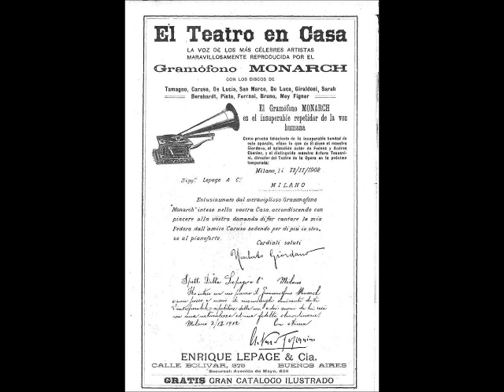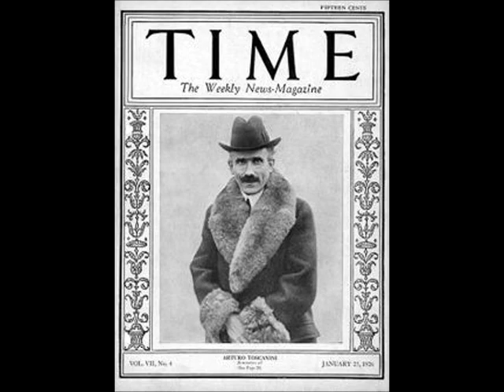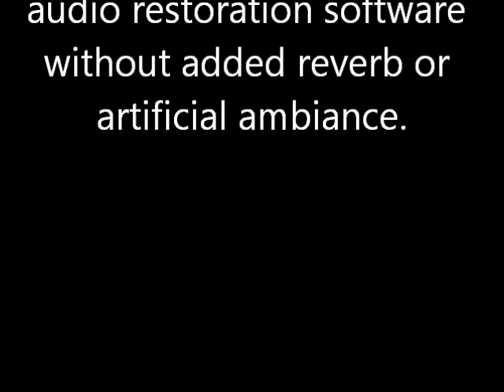TOSCANINI: 1938 Haydn Symphony No 13 (aka no.88) in Restored Sound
Arturo Toscanini (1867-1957) conducts the N.B.C. Symphony Orchestra in Haydn's Symphony No. 13 in G Major. Recorded March 8, 1938 in Studio 8-H (where Saturday Night Live now broadcasts from), Rockefeller Center, New York City.

Digitally transferred directly from original 12-inch 78 rpm discs with applied Magix audio restoration software without added reverb or artificial ambiance.